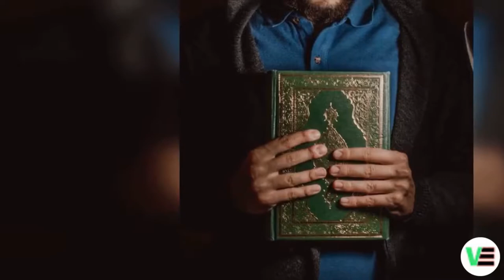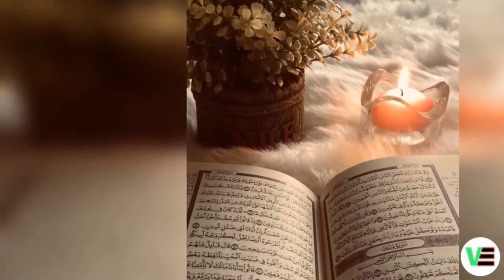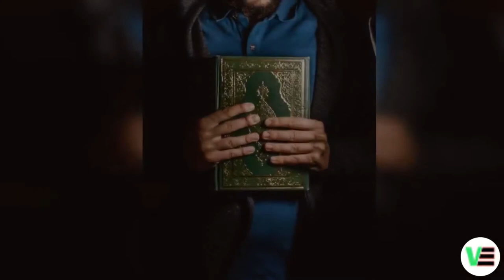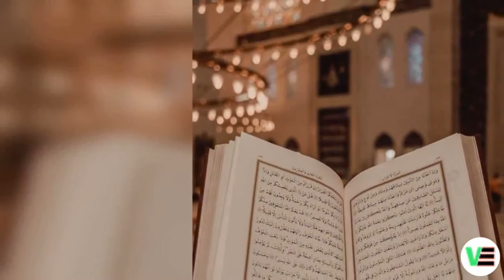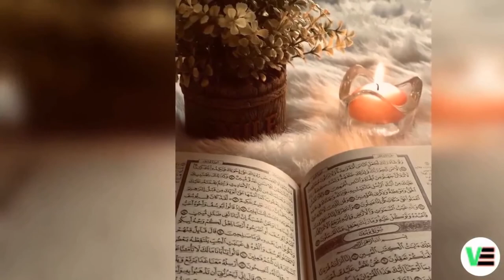Surah ArRahman Arabic Full Tilawat Youtube | Most Beautiful Quran Tilawat in The World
Ar-Raḥmān (Arabic: الرحمان, "The Merciful") is the 55th Chapter (Surah) of the Qur'an with 78 verses (āyāt).

The title of the surah, Ar-Rahmaan, appears in verse 1 and means "The Most Beneficent". The divine appellation "ar-Rahman" also appears in the opening formula which precedes every surah except Sura 9 ("In the Name of God, the Lord of Mercy, the Giver of Mercy"). English translations of the surah’s title include "The Most Gracious", "The All Merciful", "The Lord of Mercy", "The Beneficent", and "The Mercy-Giving". In the fourth century CE south Arabian pagan inscriptions started to be replaced by monotheistic expressions, using the term rahmān.

There is disagreement over whether Ar-Rahman ought to be categorized as a surah of the Meccan or Medinan period. Theodor Nöldeke and Carl Ernst have categorized it among the surahs of the early Meccan period (in accordance with its short ayah length), but Abdel Haleem has categorized it in his translation as Medinan, although most Muslim scholars place Sūrat ar-Rahman in the Meccan period.According to the traditional Egyptian chronology, Ar-Rahman was the 97th surah revealed. Nöldeke places it earlier, at 43, while Ernst suggests that it was the fifth surah revealed.

"The Prophet Muhammad (PBUH) recited Surah ar Rahman to his companions but they were all quiet. He said that he recited it to the jinn and they were responsive. And when he would recite the verses ‘And which of the favours of the Lord will you deny’ the jinn would respond ‘There is nothing among your bounties that we can deny, all praise belong to Allah’."

"Abdullah Ibn Mas’ud (radiAllahu anhu) reported that the Prophet (PBUH) said,’Everything has an adornment, and the adornment of the Qur’an is Surah ar Rahman’."

There is a huge reward for the recitation of Ar-Rahman. It is very beneficial to recite Ar-Rahman on a daily basis.

Surah Rahman is said to purify one’s heart from evil and hypocrisy. Especially if you recite it after Fajr prayer on Friday, it cleanses your heart from hypocrisy which is one of the greatest evils. Recitation of Ar-Rahman will also serve as a source of comfort and relief on the Day of Resurrection when everyone would be desperate for even the minutest of good deeds.

On the Day of Judgment, Ar-Rahman would appear in the form of a very handsome man who would have a beautiful fragrance. The person would identify all those who used to recite Surah Rahman in their lifetime. The person would be allowed to intercede for all those people and Allah the Merciful shall forgive those people. Such is the undeniable glory of Ar-Rahman.

This Ar-Rahman protects a person from all sorts of hardships, difficulties, and miseries. When it is recited at night, Allah sends an angel to serve as a guardian of the person for the whole night. When it is recited in the morning, Allah sends for an angel to protect the person all day long till the sunsets.

Surah Rahman is said to have miraculous effects on sick and ailing people. Many diseases such as cancer, blood pressure, diabetes and much more get cured by the grace of Allah the Almighty when a person recites Ar-Rahman daily. Ar-Rahman is also very beneficial for people suffering from eye diseases.

People having children who reach the age of getting married but unfortunately do not find suitable companions; seek blessings of Surah Rahman as its recitation helps in finding a suitable match for marriage.

A person who recites Ar-Rahman regularly will have his heart purified. If a person dies after reciting Ar-Rahman he is considered as a martyr.

So make a habit of reciting Ar-Rahman daily so as to benefit from this wonderful gift of Allah.